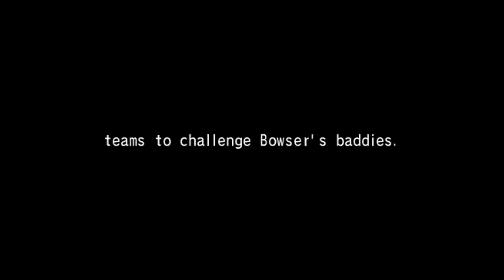We Walk Into Yoshi's Domain But Luigi Delivers The Chirps All Game! | Mario Superstar Baseball Ep.1